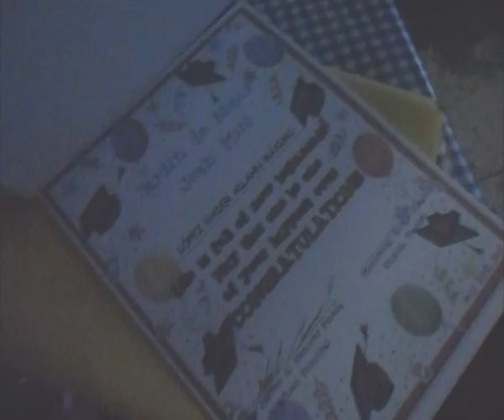Random Vlog July 10th /July 16th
Hello sweets!
I know I've been MIA a lot lately, my other laptop broke and I had all my editing stuff in there so I had trouble trying to install the same program I was using before. I had to install a new one and yeah, I'm still learning how to use it.
I'm sorry in advance for the weird editing and low audio. I need to practice! This vlog is already a week old so I know I will be a little late with vlogs, hopefully I'll catch up soon.

This vlog is a little random as well, the last 2 weeks at work were crazy busy. It's all over the place.
But, if you like this video, don't forget to subscribe to my channel for more weekly vlogs, I'd be very happpy to have you as a part of my little YT family!!

LATEST BLOG POST: ACADEMY OF COLOUR ~ The Festival Forest ~ Lip Gloss Collection

Love you,~!!